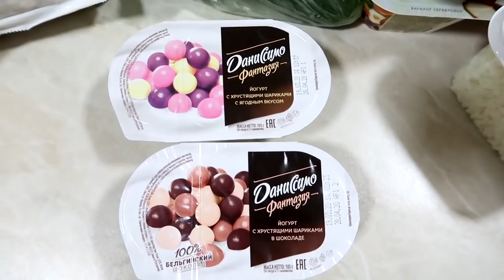Закупка продуктов на всеобщий карантин!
ГДЕ МЕНЯ НАЙТИ? МОИ КООРДИНАТЫ